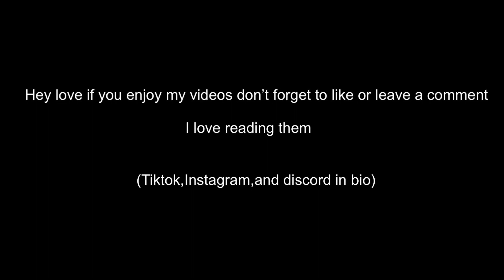Cold War (double up)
︵‿︵‿୨♡୧‿︵‿︵
       Open me